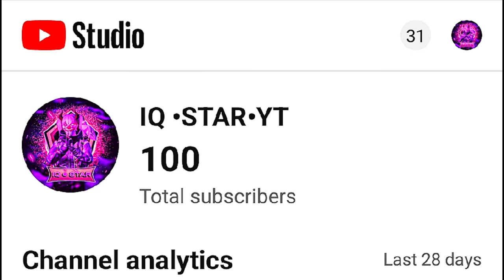😈 Basti Ka Hasti Remix | Mc Stan 😈🔥 | Like @jonathan Montage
MCSTAN • fastest BGMI Montage. like @jonathan

MC STAN • 90 FPS. Montage. OnePlus,9R,9,8T,7T,,7,6T, 8,N105G,N100, Nord,5T,NeverSettle

Graphics: Smooth - 90FPS (Colorful) or  HDR - Extreme - (Movie)

god of low end device low end device pro player low
and device pubg montage low end device to high
end
device pubg low end device reach conquerer low
and
device conqueror player low and device to poco x3
pro low and device bgmi low and device journey low
and device bgmi pro player low and device bgmi
sensitivity low and device tips low and device pubg
sensitivity redmi note 3 pubg low and device player
low and device vs high end device pubg mobile
Reami NOte & pro PUDg Gamepaiy vIdeo
gyroscope Jonathan, solo vs squad, high kills,
fastest
player, Chinese pros, k20 pro gameplay
t1 scrims, join t1 scrims, k20 pro, scout, k20 pro
montage, best 6x spray, car spary, k20 pro lag, k20
pro
anti lag, jonathan tips and tricks, jonathan tips and
tricks for close range, jonathan tips pug, jonathan
controls and sensitivity, jonathan controls handcam,
jonathan control, zero recoil sensitivity poco F1,
Redmi note 8 pro pubg gameplay test, k20 pro
touch
issue, best' sensitivity for pug, sensitivity, handcam
video, gogglebabagaming 1v4 clutch,
gogglebabagaming bgmi montage, suchamp bgmi
montage, Solo Rush bgmi montage, sidha gaming
bgmi montage, slow hero bgmi montage,
bunny2 op gaming
bunny2 op controls
bunny2 op handcam
bunny 2 op thumbnail
bunny 2 op gaming handcam
akki2op gaming
akki2op controls
iPhone r Pubg montage,
intense solo vs squad pubg mobile, most intense
squad wipes, squad, squad tactics, squad gaming,
squad gameplay, squad trailer
, squad pubg
tips and tricks,
joantah pubg controls, jonathan pubg sensitivity,
best
2 finger control pubg, best 2vfinger control, best 2
finger mobile player, best 2 finger controls
gameplay,
jonathan controls handcam, jonathan controls
pubg, how to master janathan controls, lost boy
pubg
squad wipe tricks, squad wipes tricks, pubg mobile
lite,
Redmi Note 8 pro Pubg Gamepaly Test
IxrGaming PocoF1 Redmi Note 8 Pro Pubg
iPhoneXR, IPhone 11, Pubg mobile, Pubg mobile
montage, montage Pubg, I0S 14, kesari, Indian
player
readminote1 0spubgtestE
gmimontage iPhone13 90fps
honexrpubgmontage#powerofredmik20 pro
tage#pubgmontages
ys#pubgmobilegameplays
Video Redmi Note 8 Pro Heat Issue Redmi Note 8
Pro
Pubg Gameplay Video New Pubg
Montage#oneplusnord
NewOneplusNordMid RangePhone
Oneplus7T Oneaplus RedmiNote8 Pro
bilegameplays#pubgfrag#pubgfragmovie
pubgmontage#tindianreflexes
9
() iPhone1 1/128GB GoggleBABAgaming Eton
BGMIMontage
RoadTo300k BGMIhighlight BGMlclips BGMIvideos
iphone1 4promax
Phone 11/128GB#GoggleBABAgaming#Eton
OWser
slowHERO bgmi_montage RedmiNote1 0Pro
pubg#iphonexrpropubgtest#iphonexrpubgtest
exrpubgmontage#powerofredmik20pro

igoo neo6
iqoo neo 6 bgmi
bgmi
iqoo 7 bgmi montage
90 fps
iqoo neo 6 bgmi test
iqoo neo 7 drop test
mc stan x baazigar bgmi montage
montage
no love bgmi montage
ove| bgmi montage gfderyder
pubg mobile gameplay
bgmi montage